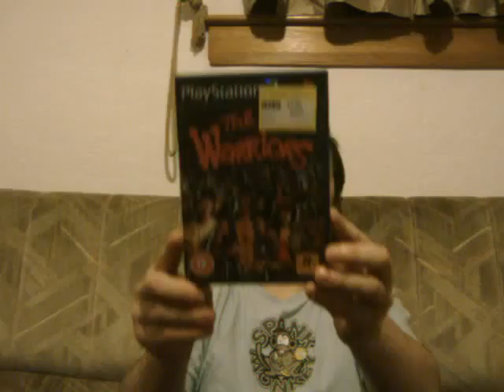Pickups 08/02/10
Right a few little items that i found in cash convertors today. Tested them all now and the all work fine.